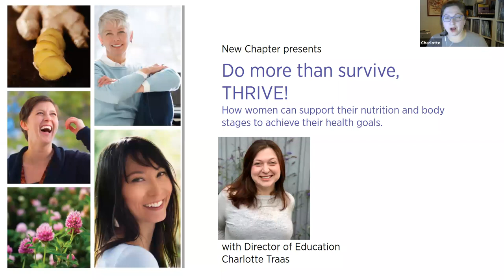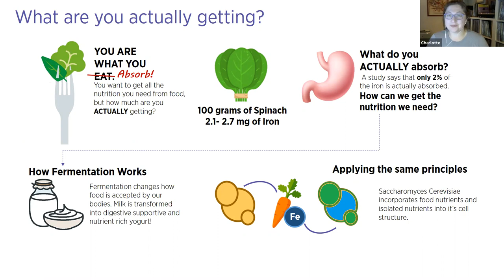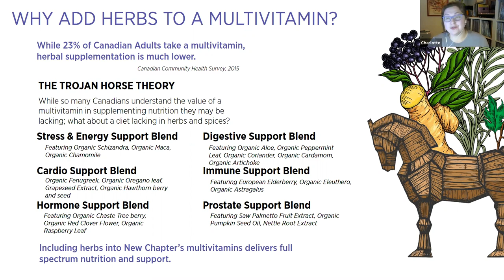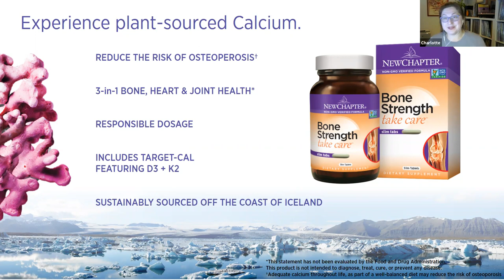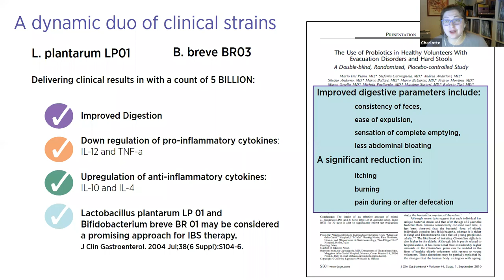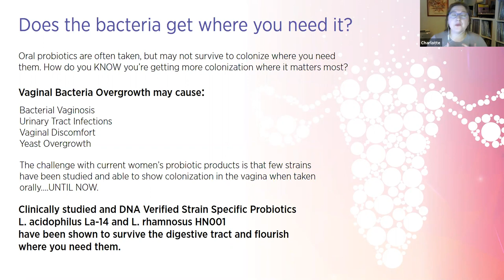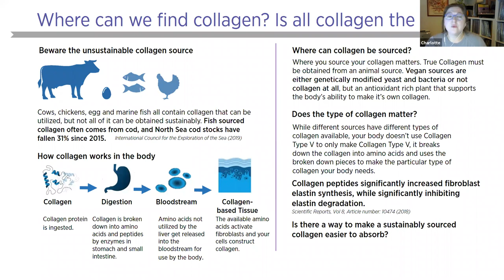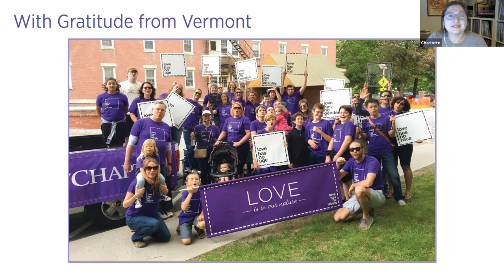Do More Than Survive, THRIVE! Webinar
Women today are expected to play versatile roles, and finding time for self-care isn’t always easy. How can supplements help support your everyday goals of finding balance with stress, nutrition and sleep while also managing life’s challenges (menopause, PMS and graceful aging)?

Join Charlotte Traas, Director of Education with New Chapter, Inc. and Nutters Everyday Naturals as we discuss quality supplements made to help the modern woman do more than survive, to help her thrive!